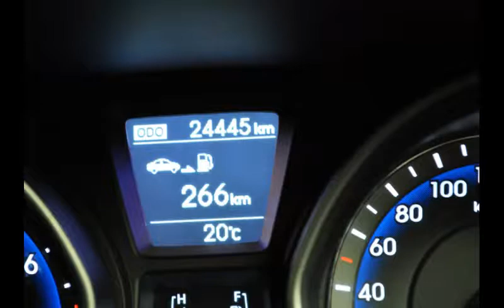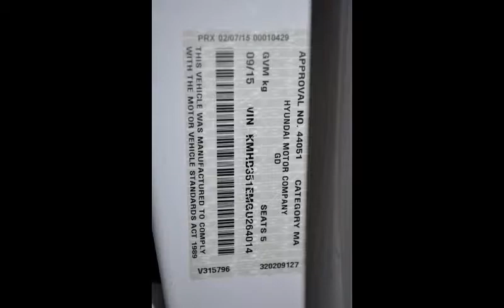Hyu i30 ActX 15 Carsales Elite1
Hyundai i30 DPG44T